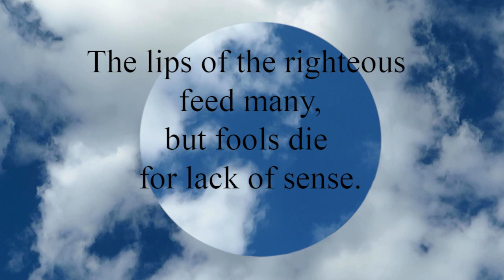Proverbs 10:21 The lips of the righteous feed many, but fools die for lack of sense.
The lips of the righteous feed many,
  but fools die for lack of sense.